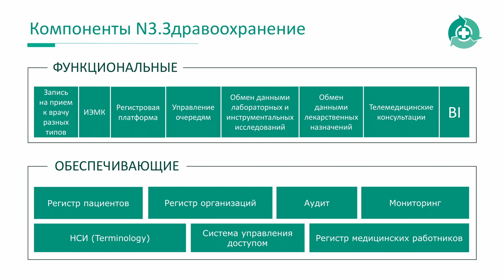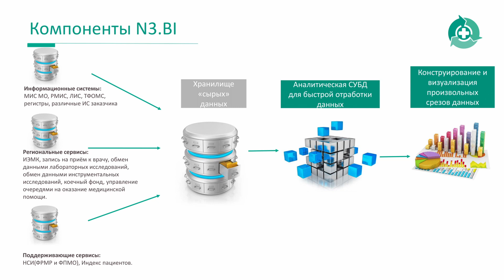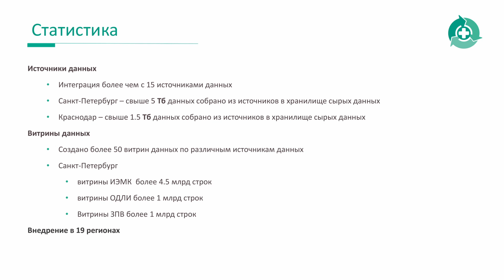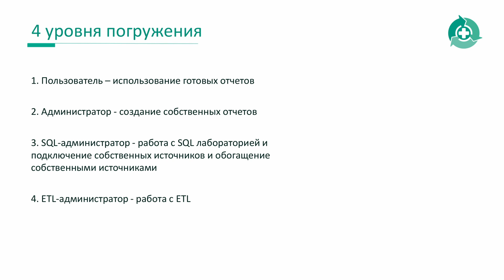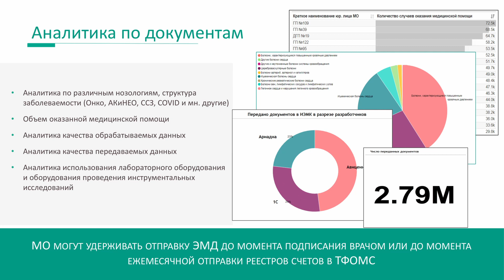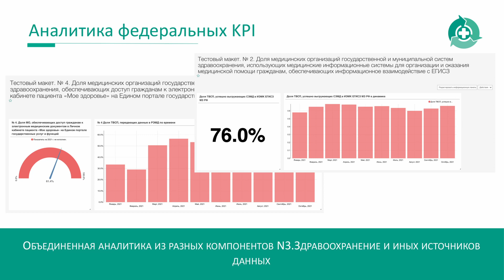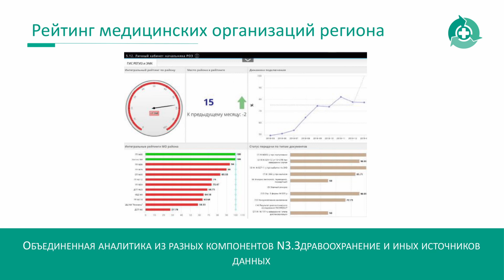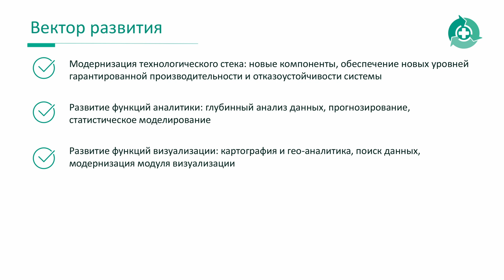Дюков Андрей, Региональная аналитика на основе первичных данных - ИТМ Москва 2021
Дюков Андрей, руководитель отдела продаж и развития "Нетрика Медицина", доклад "Региональная аналитика на основе первичных данных" на международном конгрессе "Информационные технологии в медицине" 2021. Ссылка на презентацию